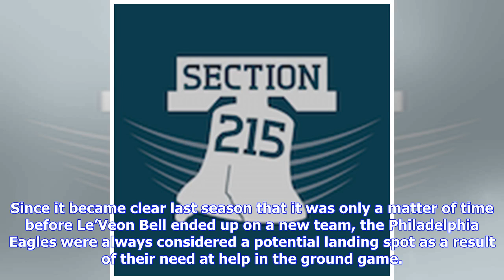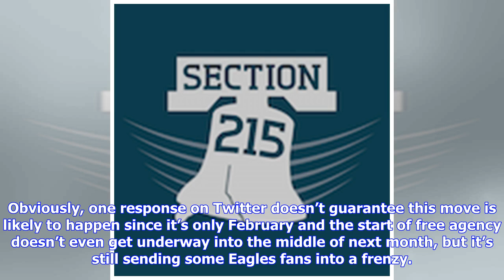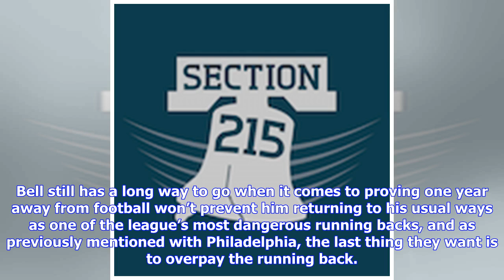Le’Veon Bell teases Eagles fans over potential interest with Twitter response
Since it became clear last season that it was only a matter of time before Le’Veon Bell ended up on a new team, the Philadelphia Eagles were always considered a potential landing spot as a result of their need at help in the ground game. Between the team facing a tough decision in free agency with Jay Ajayi along with the possibility of Darren Sproles retiring like the veteran originally planned, the Eagles could be looking to free agency or the draft to add another skilled player at running bac...